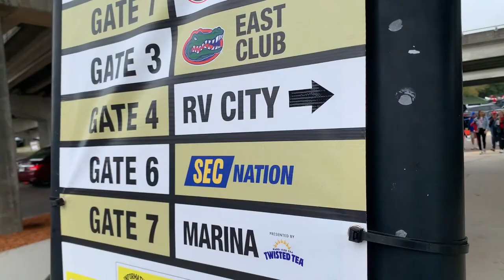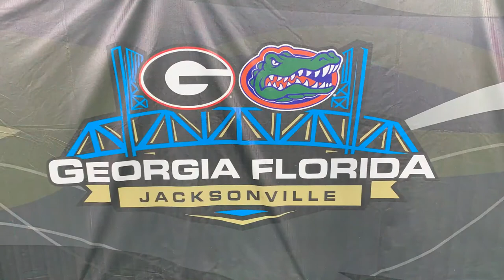Sights and Sounds: Florida vs. Georgia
Take a trip to Jacksonville for the World's Largest Outdoor Cocktail Party. Inside the Gators takes you to Duval County for the annual Florida-Georgia game.